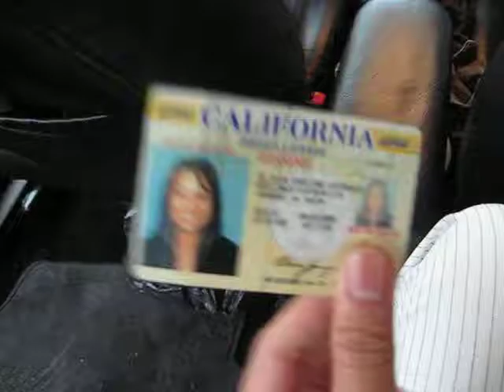What happens to your ID when you party too much